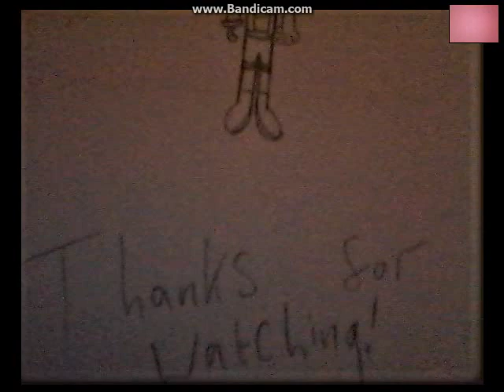One Night at Flumptys Animated!